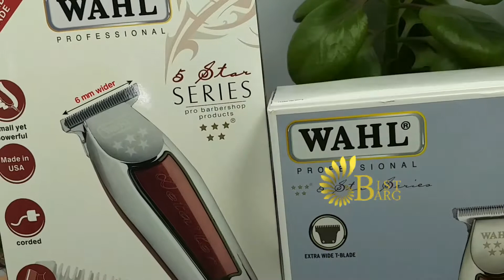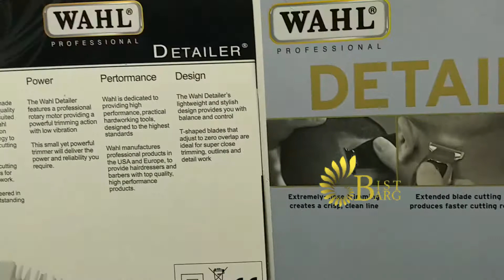مقایسه ماشین اصلاح وال 5 ستاره کپی و اورجینال | دیتیلر اورجینال یا تقلبی؟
🔆مقایسه کامل خط زن وال دیتیلر پنج ستاره اورجینال با مدل کپی آن